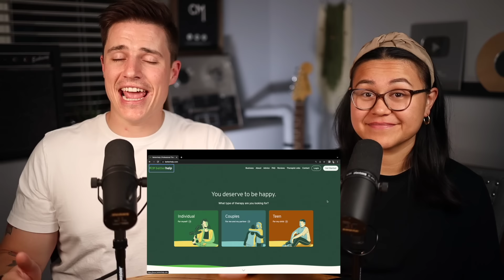Chase and Melia React to IU Killing Voice | Part I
Practice with us using our FAVORITE Vocal Exercises

We're Chase and Melia, a husband and wife music duo, voice teachers, vocal coaches and most importantly, singers. Together we have over thirty years of vocal music experience that we would like to share with you!

Our Credentials:
Chase has a Bachelor's Degree in Vocal Music Education
Melia has a Bachelor's Degree in Vocal Music Performance